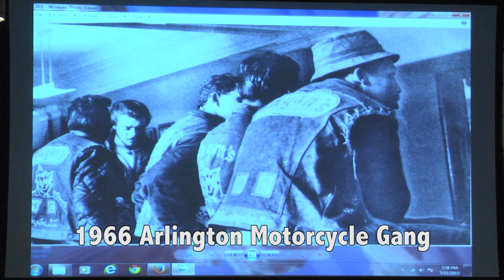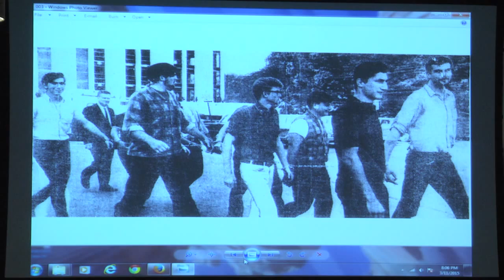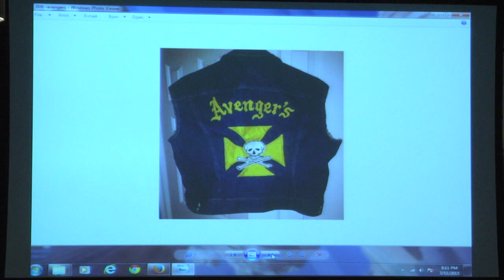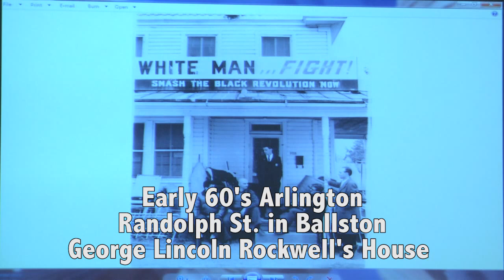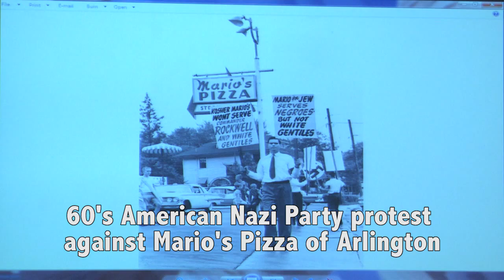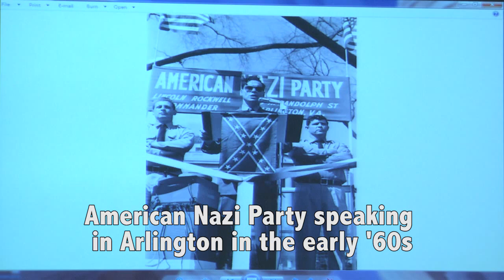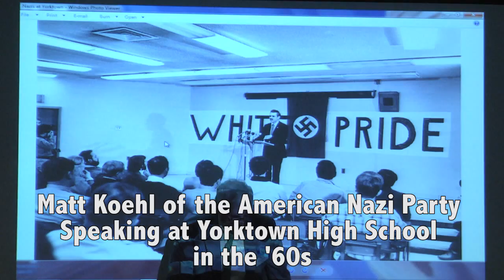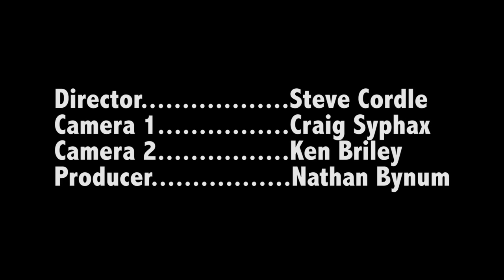Committee of 100: Gang History (3/11/15)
Young people and newcomers to Arlington are often shocked to discover that the American Nazi Party, founded by George Lincoln Rockwell, was headquartered in Arlington from 1958 to 1983. The infamous group spread their message of hatred before and after the murder of Rockwell in August 1967 at the Dominion Hills Shopping Center.

That was just a year after a lesser-known, but also shocking event - the June 1966 shootout between rival motorcycle gangs, the Pagans and the Avengers, at the placid Lee-Harrison Shopping Center. Some 100 bullets were fired in the clash, making front-page news, though astonishingly, no one was seriously hurt.

Charlie Clark sheds light on these fascinating stories.  He is a journalist and local historian who writes the weekly "Our Man in Arlington" column for the Falls Church News-Press.

2701-C Wilson Blvd. Arlington, VA 22201